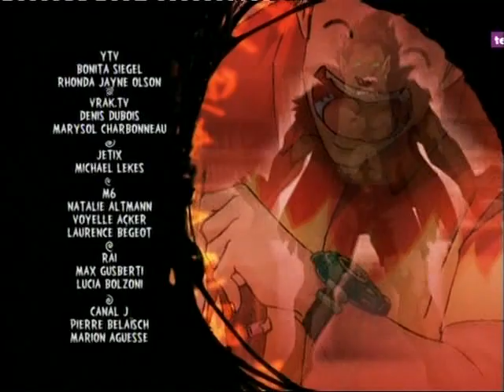Martin Tajemniczy 52 Dzień cieni cz 2